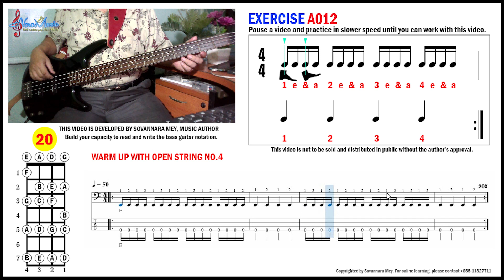Exercise A012: លំហាត់កំដៅដៃហ្គីតារ៍បាស Bass Guitar Warm Up (String No.4)